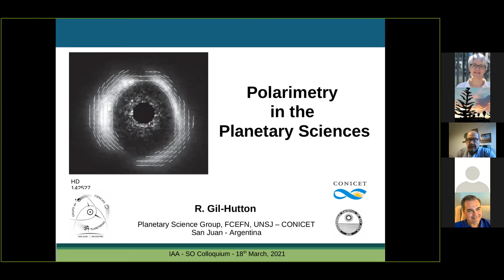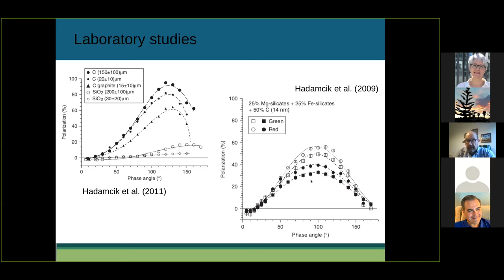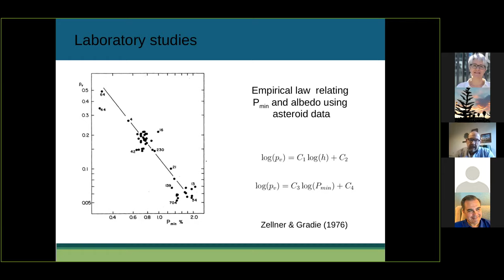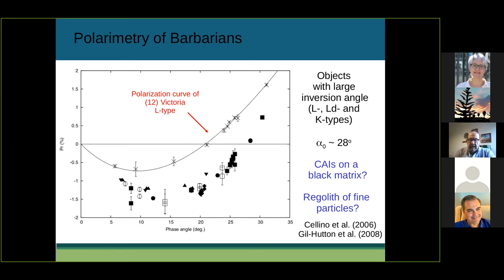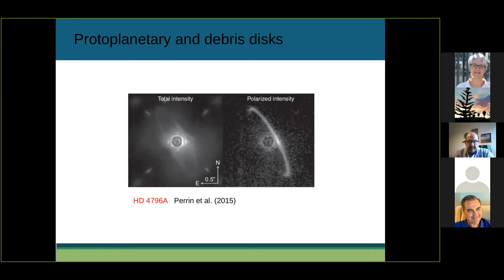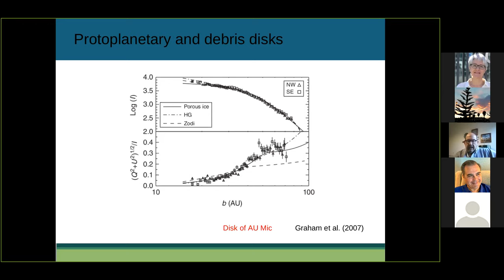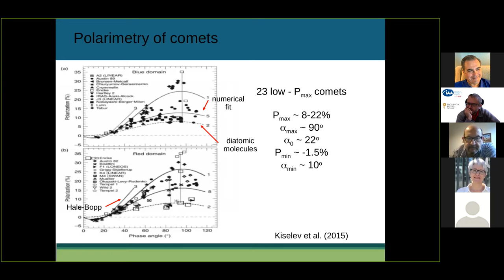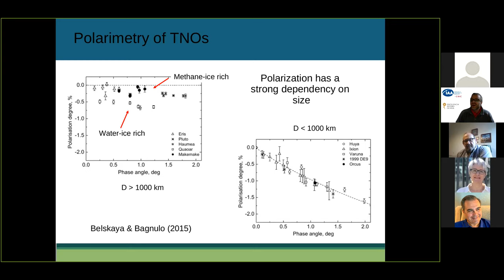Dr. Ricardo Gil Hutton: Polarimetry in the planetary sciences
Fecha: 18/03/2021
Conferenciante: Dr. Ricardo Gil-Hutton
Filiación: Univ de San Juan, Argentina y CONICET

The past few decades have been characterized by the rapid development of astronomical polarimetry that has resulted from new polarimetric instrumentation, new techniques and new theories. Such advances have aided the exploitation of polarimetry in areas ranging from solar system bodies to exoplanets and allowed the development of completely new fields of polarimetric exploration such as cometary nuclei, transneptunian objects, protoplanetary and debris disks, and applications in astrobiology. In this talk, some important processes that produce polarization will be explained and a quick overview of the most recent advances in the area will be given.